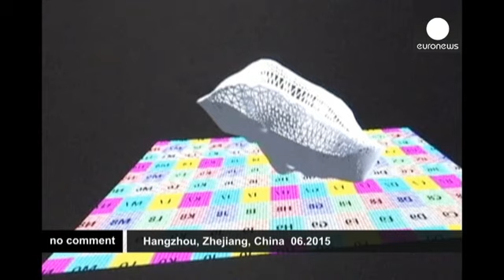New hydrographic printing adds precise colour to 3D objects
Chinese and US researchers have developed a new ink-transfer technique that enables surfaces of manufactured 3D objects to be coloured with precise alignment.